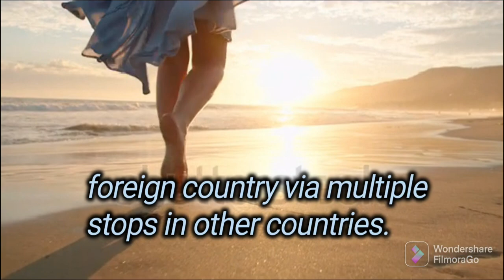'Dunki' what is the theme for the new Raju Hirani Movie? आप जानते हैं डंकी का क्या मतलब होता है?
What does Dunki mean? What is the theme for the new Raju Hirani movie?